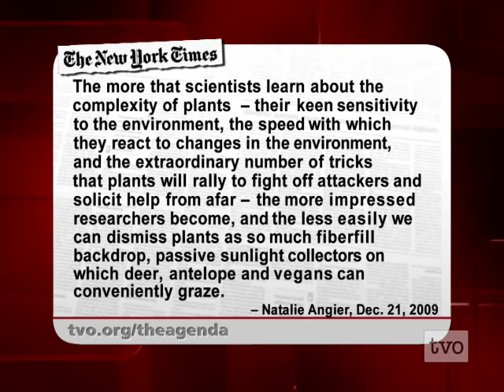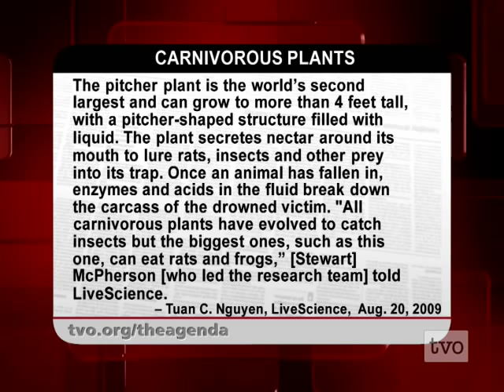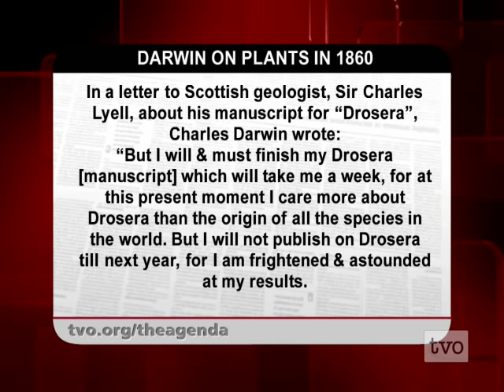The Science of Plants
New York Times science journalist Natalie Angier talks about her column "Sorry Vegans: Brussels Sprouts Like to Live, Too."

Natalie Angier is a Pulitzer Prize winning science columnist for The New York Times. And author of The Canon: A Whirligig Tour of the Beautiful Basics of Science, a guide to the fundamental concepts of modern science.